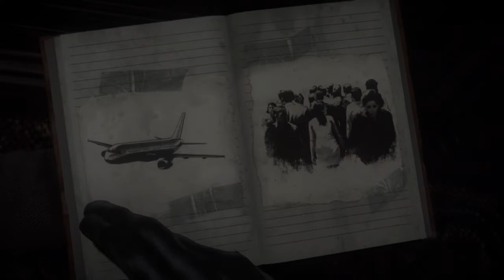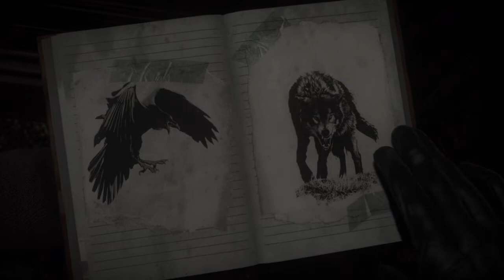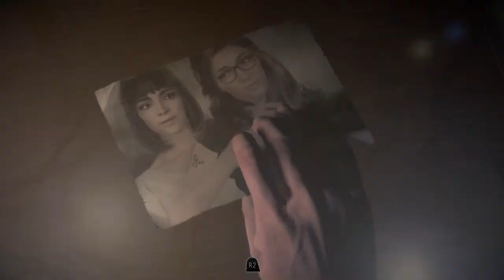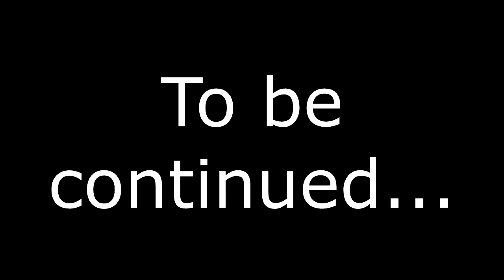Until Dawn Part 1 | Rats, Clowns and Crows